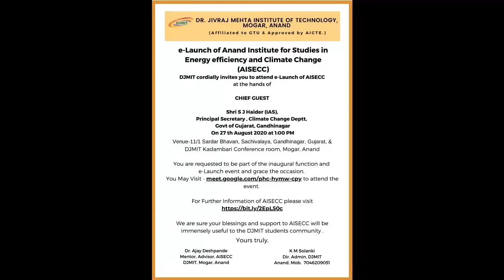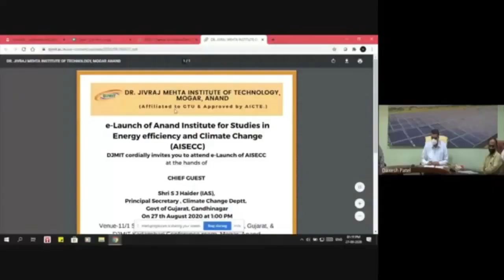E-Launching of Center of Excellence, "AISECC"/ Dr. Jivraj Mehta Institute of Technology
We are extremely delighted to announce the commencement of our  Centre of Excellence by e-Launch event of Anand Institute for Studies in Energy Efficiency and Climate Change (AISECC) by Shri S.J Haider (IAS), Principal Secretary, Climate Change Dept., Govt of Gujarat, Gandhinagar.